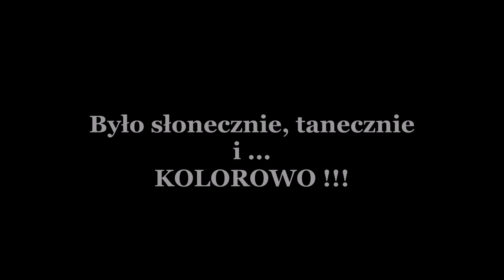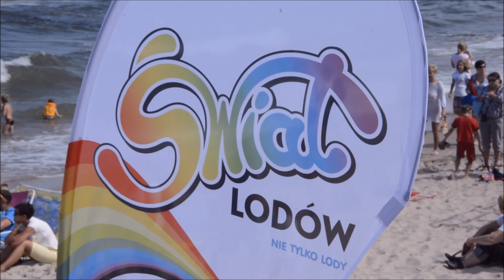Eksplozja kolorów Świat Lodów Sarbinowo